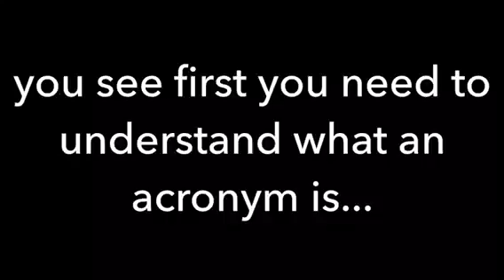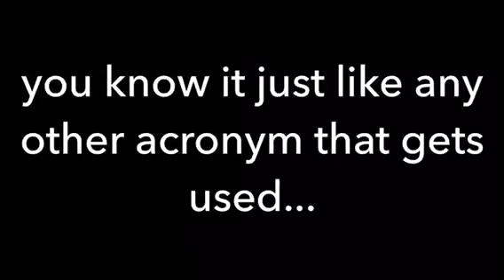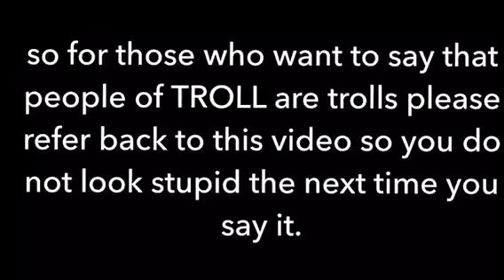Acronym Education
A T.R.O.L.L. production